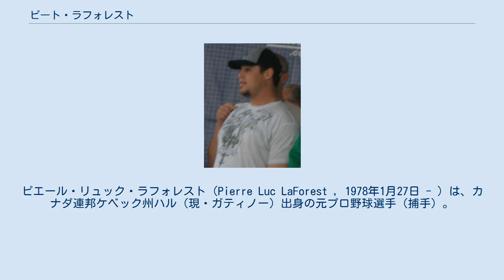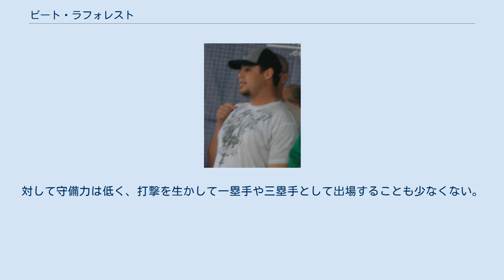ピート・ラフォレスト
ピエール・リュック・ラフォレスト（Pierre Luc LaForest , 1978年1月27日 - ）は、カナダ連邦ケベック州ハル（現・ガティノー）出身の元プロ野球選手（捕手）。
 1995年のMLBドラフト16巡目でモントリオール・エクスポズに指名され契約するが、ルーキーリーグで2試合に出場したのみに終わり、シーズン終了を待たずして退団。
1996年の所属先はなく、1997年にタンパベイ・デビルレイズと契約。
長いマイナーリーグ生活を経て、2003年9月2日の対シアトル・マリナーズ戦で9番・指名打者としてMLBデビューを果たし、6打数2安打1打点をマークする。
 2005年オフにウェーバーにかけられ、2006年はサンディエゴ・パドレスと契約。
開幕前の3月に開催された第1回WBCのカナダ代表に選出されている。
パドレスでは2007年にMLBに昇格したが、シーズン途中にウェーバーにかけられ、フィラデルフィア・フィリーズに移籍した。
2008年4月18日にフィリーズを解雇され、同年以降のMLBでの出場はない。
同年10月29日・30日にNPBの埼玉西武ライオンズの入団テストを受けたが、不合格に終わっている。
 2009年は独立リーグのカナディアン・アメリカン・リーグに加盟するケベック・キャピタルズおよびメキシカンリーグでプレー。
2010年は台湾プロ野球の興農ブルズの入団テストを受験するも入団には至らず、独立リーグのアトランティックリーグに加盟するサマセット・パトリオッツでプレーしていたが、シーズン途中でケベック・キャピタルズに復帰した。
 2007年に3Aで29本塁打を放つなどパワーを生かした強打が持ち味。
対して守備力は低く、打撃を生かして一塁手や三塁手として出場することも少なくない。